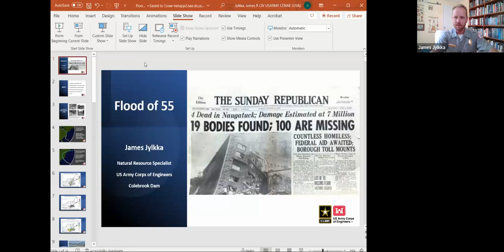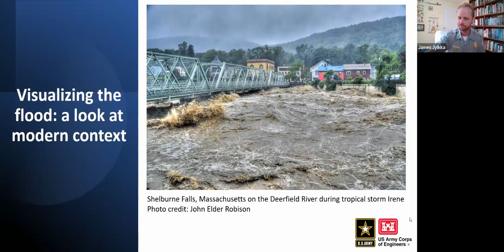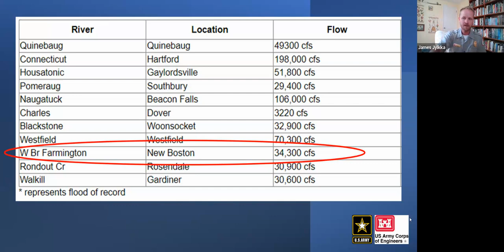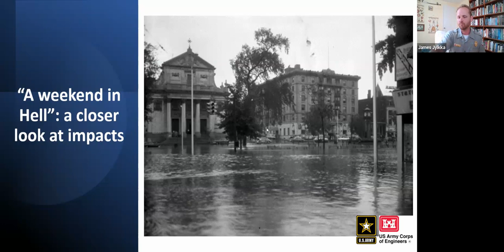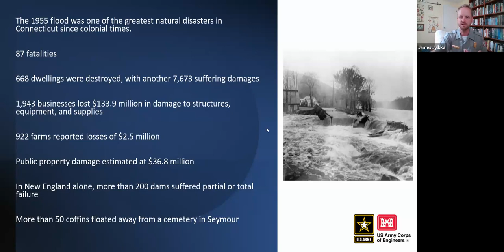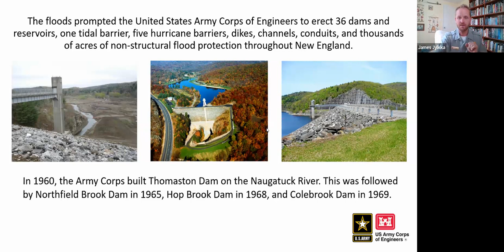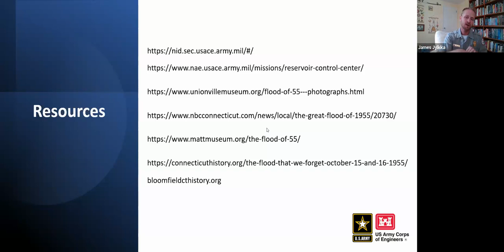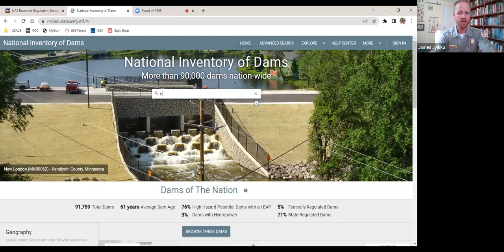Flood of 1955 5-11-2023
In August of 1955 the eastern US was hit by successive hurricanes. An incredible 25 inches of rain fell in parts of Connecticut, where streams and rivers were unprepared for the deluge. In this presentation we will explore the worst flood in Connecticut history: the contributing factors, impacts, and aftermath, including the ongoing role of the US Army Corps of Engineers in flood risk management. James Jylkka ,Natural Resource Specialist, United States Army Corps of Engineers will do a virtual presentation and answer questions.